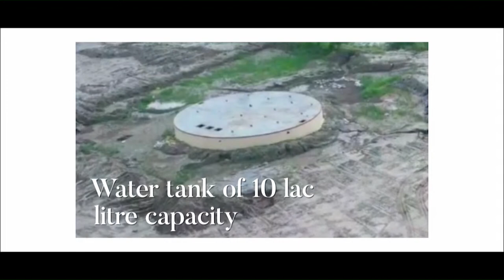PM Modi reviews site work progress of National Maritime Heritage Complex at Lothal, Gujarat | PMO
Prime Minister Shri Narendra Modi will review the site work progress of the National Maritime Heritage Complex at Lothal, Gujarat on 18th October 2022 at around 5 PM via video conferencing. This will be followed by his address on the occasion.

Lothal was one of the prominent cities of the Harappan civilization and is known for the discovery of the oldest man-made dockyard. A maritime heritage complex in Lothal is fitting tribute to the city’s historical legacy and heritage.

National Maritime Heritage Complex (NMHC) at Lothal is being developed as a one of its kind project to not only display India’s rich and diverse maritime heritage and also help Lothal to emerge as a world class international tourist destination. The boost to the tourism potential through this project will also augment the economic development of the region.

The complex, work on which started in March 2022, is being developed at a cost of around Rs 3500 crore. It will have several innovative and unique features such as Lothal mini recreation to recreate Harappan architecture and lifestyle; four theme parks - Memorial theme park, Maritime and Navy theme park, Climate theme park and Adventure and Amusement theme park; world’s tallest lighthouse museum; fourteen galleries highlighting India’s maritime heritage starting from the Harappan times till now; Coastal states pavilion displaying diverse maritime heritage of states and UTs; among others.